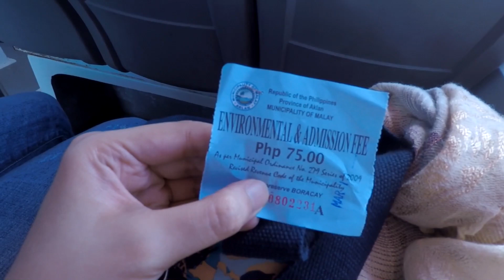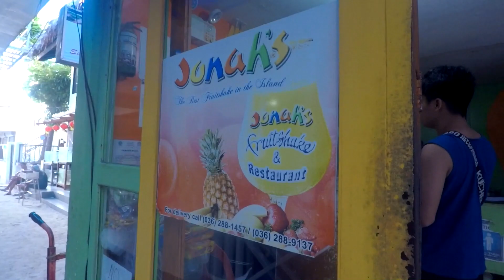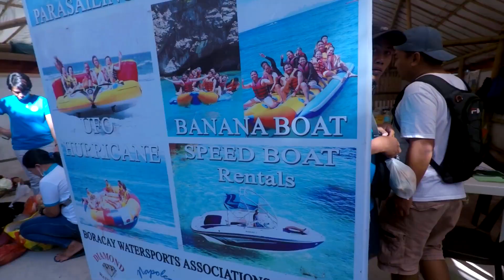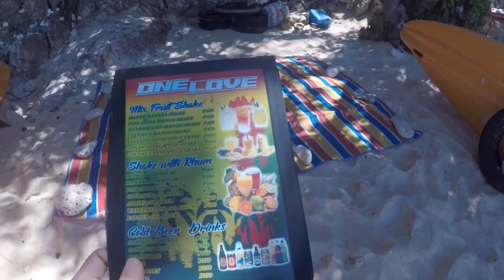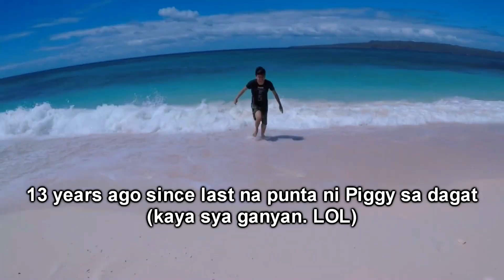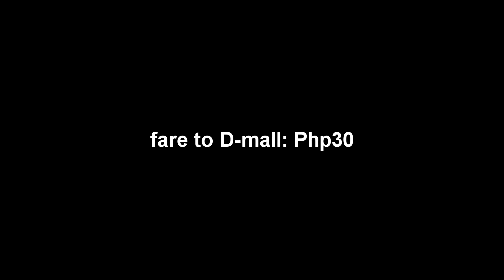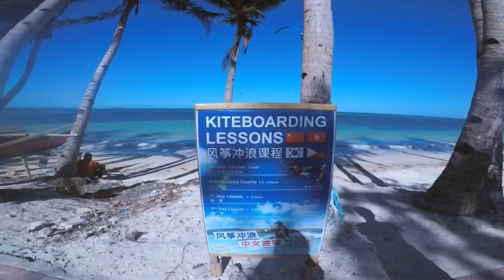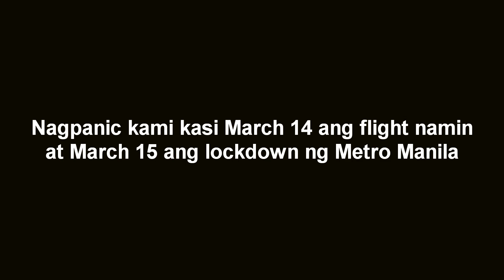DIY Boracay Trip (3 days with Budget and Itinerary)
Day 1 Chill
Day 2 Parasailing and Puka Beach Tour
Day 3 Helmet Diving, Bolabog Beach, White Sand Beach